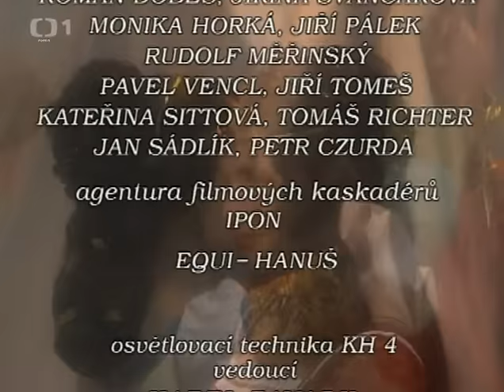O princezně z Rimini (1999)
Česká pohádka o důvtipné riminské princezně. Režie L. Ráža. Hrají: P. Ptáčková, V. Dlouhý, M. Dlouhý, M. Hrubešová, J. Hlaváčová, R. Brzobohatý, M. Steinmasslová, J. Vinklář a další. Scénář J. Knitlová. Kamera M. Kubala.